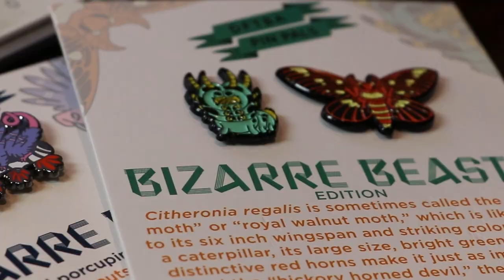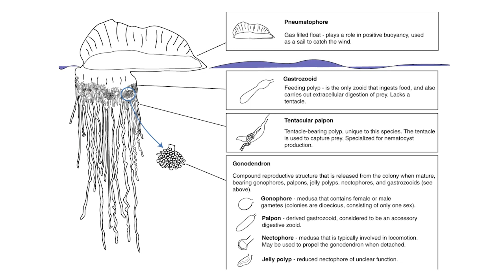You Might as Well Swim!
And sign up for the pin club!

There are two species of Man o' War and they are very similar to each other, both have the same deeply bizarre structure of being composed of four "Zooids" which are basically animals that live in a bound life cycle with other animals. Way beyond commensalism or symbiosis, these organisms go through their entire life cycles together and are never apart from one another. They are, in essence an animal made of animals.